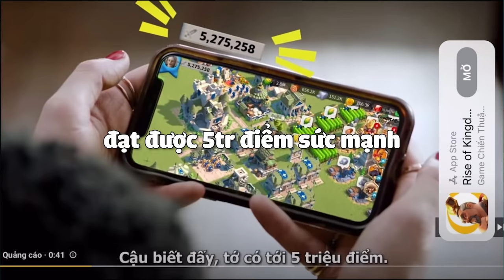Các mẹo và lưu ý để tăng Sức mạnh nhanh đạt 5 triệu lực chiến như Quảng cáo Rise of Kingdoms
Bạn ẫn tượng với quảng cáo nào của Rok nhất kkk

giúp kênh phát triển cũng như rok f2p trang trải cuộc sống khó khăn vất vả T_T